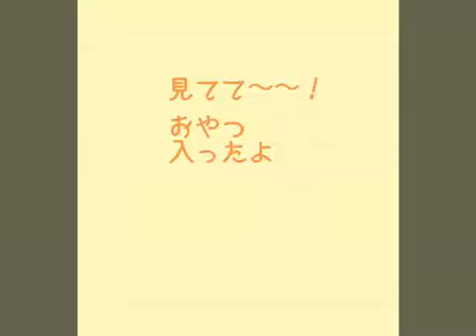出てこい〜おやつ！知育玩具で、トレーニング【ひなたほっこり】の【ほっこり塾】で楽しみながらのトレーニング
おやつを入れると、おやつの欲しさで、一生犬命の【つくしとわらび】雨の日に最高の遊び方です。出かける時、お留守番の時も使います。箕面市ドッグライフアドバイザーです。